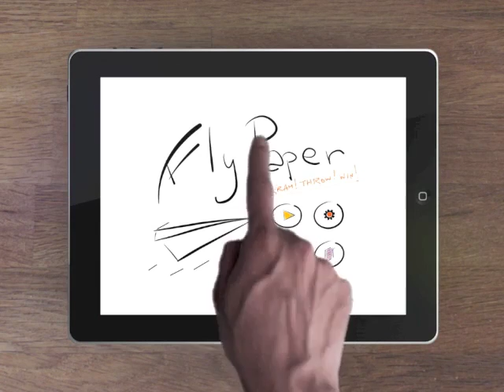LU3G - Fly paper trailer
Program! Throw! Win!

The most crazy event is about to begin: "Fly Paper"! Each participant is called to realize his paper airplane and fly it in the established routes. In this event there are no rules, the most important thing is being able to get as far far as possible with their own paper airplane.